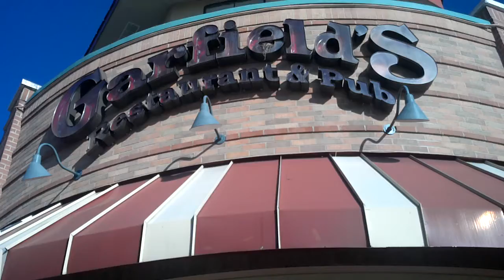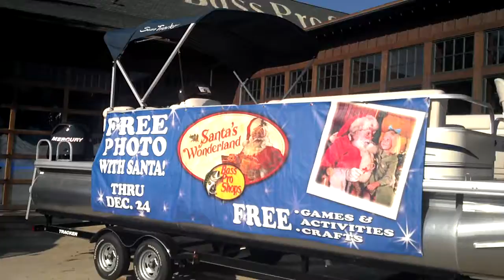Branson Landing November 2011 Branson,Mo.